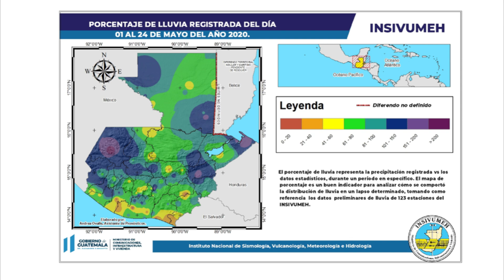Condiciones del tiempo para hoy Miércoles 27 de mayo 2020